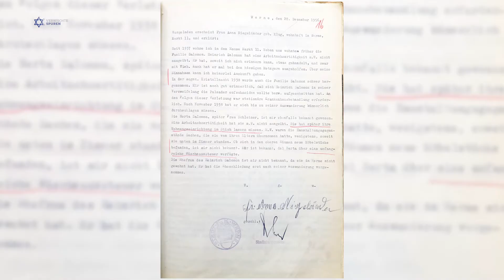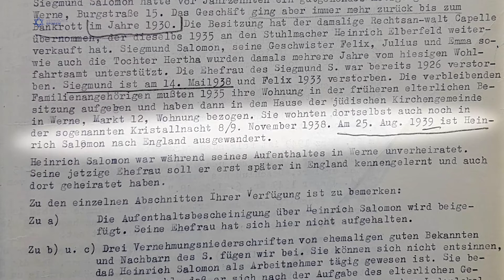Heinrich Salomon | Verwischte Spuren | Jüdisches Leben an der Lippe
Mehr als 150 Jahre war Familie Salomon Mitglied der Werner Bürgerschaft, bis sie in der NS-Zeit Gewalt und Diskriminierung ausgesetzt war. Heinrich Salomon gelang kurz vor Kriegsbeginn die Flucht aus Deutschland.

Die Familie Salomon besaß eine Metzgerei in Werne.
Während der Reichspogromnacht wurde auch Familie Salomon misshandelt und gedemütigt. SS-Angehörige und Bürger der Stadt zogen zum Haus der Familie Markt 12 und schlugen die Fenster ein. Eine Verwandte, die sich zu diesem Zeitpunkt dort aufhielt, wurde auf die Straße und in die Synagoge gezerrt und dort zusammengeschlagen. Dorthin wurde auch Julius Salomon gezwungen, der sich, obwohl selbst bedroht, dort für Leo Marcus einsetzte, der von der SS schwer misshandelt wurde. Heinrich, der zunächst auf dem Markt gedemütigt und geschlagen worden war, fand Zuflucht im Kloster . Später wurde er verhaftet. Voller Verzweiflung unternahm er einen Selbstmordversuch. Seine Schwester Herta (verh. Schleimer) wurde in der Nacht aufs schwerste misshandelt.
Julius und seine Schwester Emma überlebten den Holocaust nicht. Sie wurden in Trawniki ermordet. Heinrich gelang durch ein Missverständnis wenige Tage vor Kriegsausbruch die Flucht über Großbritannien in die USA. Herta wurde 1942 ins Warschauer Ghetto deportiert und ermordet.